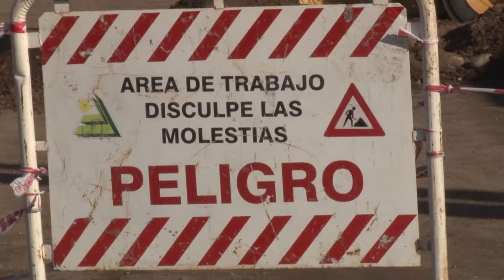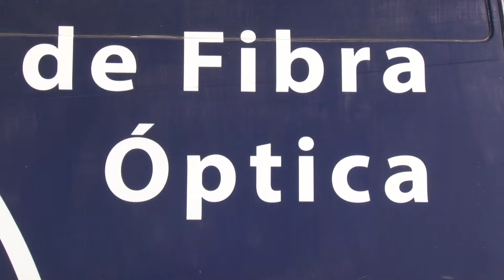NUESTRA COOPERATIVA EN B° SIERRAS Y PARQUES